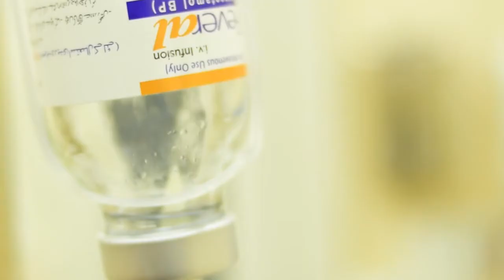Razia Bibi's Success Story | Laparotomy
Razia Bibi, aged 45 years, underwent surgery for her fibroid uterus around five years ago. However, she experienced occasional abdominal pain and altered bowel movements since then. Therefore, she was investigated to find out the cause of abdominal pain. It was discovered that unfortunately a sponge was left inside her abdomen in her previous surgery. Her treating surgeon advised exploration and removal of this foreign body.

For this purpose, Razia was admitted to Lahore Care Hospital and her exploratory laparotomy was performed. The sponge inside her body had impacted into the large intestine. Consequently, her right hemicolectomy was done and sigmoid colon was repaired by Dr. Ahmed Fawad on 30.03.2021. She stayed in the hospital for seven days and was discharged in a satisfactory condition. Razia’s abdominal pain has gone and she is now living a healthy life.